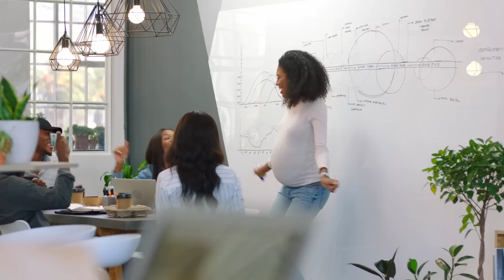| Português | Reshape the future with a smile - S.I.N. Implant System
Our new global campaign “Reshape the future with a smile” reminds us that, just like science and technology have changed the way we move, communicate and live, the progress in odontology has also reshaped the way we present ourselves to the world - with a smile!